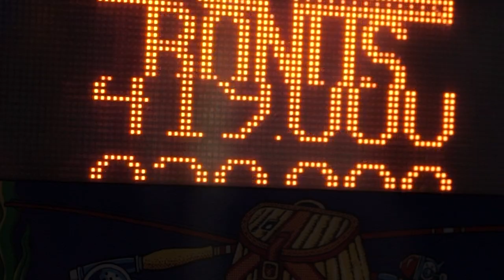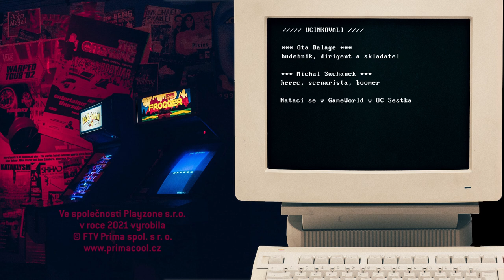TUTORIAL 1s05 - Ota Balage /w Michal Suchánek hraje Fall Guys! Vyhraje?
00:00 | Začátek
00:53 | Bizár týdne
02:38 | Host - Ota Balage
05:39 | Hra na tělo
09:53 | Závod
12:37 | Reportáž z  Maker Faire Parague
15:18 | Boomer - Fall Guys
20:44 | Gadgety
22:14 | Hrajeme s hostem - Tenis na Nintendo Wii

Chcete být u natáčení, dejte si odebírat náš twitch!